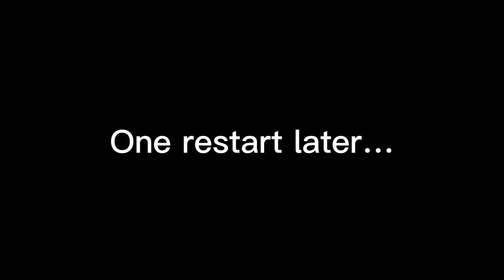Finding My Multiversus Main Episode 5: Batman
Something in the way mmmmmmm